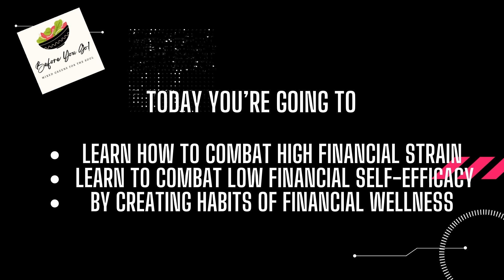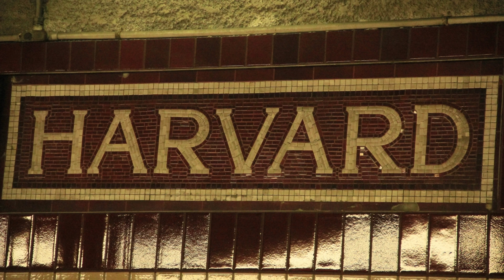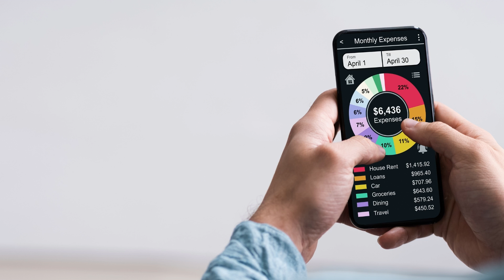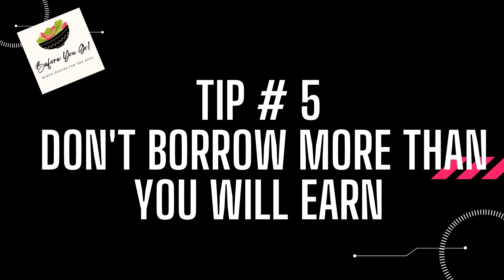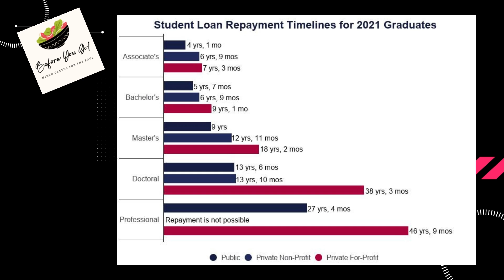HOW TO PREPARE FOR COLLEGE - 1ST GENERATION STUDENTS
FINANCIAL WELLNESS SERIES:

Heading off to college is an exciting time for families, especially 1st Gen students. However, feeling disconnected, not understanding financial obligations, and feeling like you don’t belong impacts your performance on campus. Learn to combat high financial strain and low financial self-efficacy by creating habits of financial wellness.